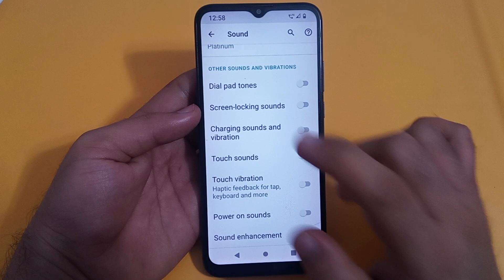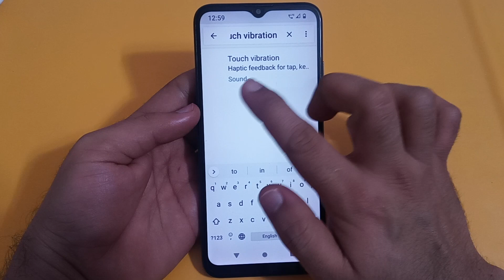touch vibration setting Nokia c31, how to disable touch vibration in Nokia c31